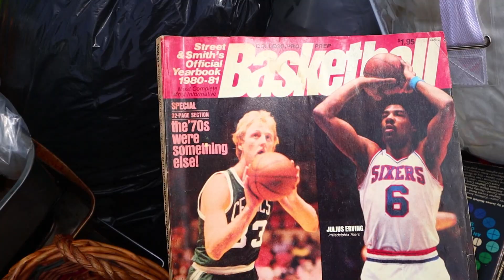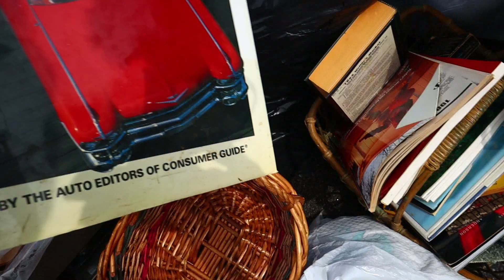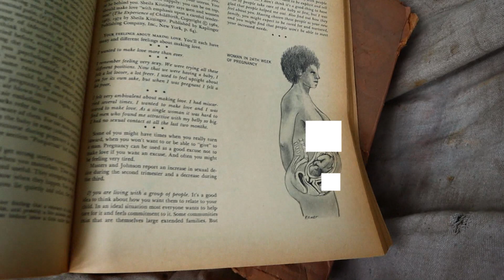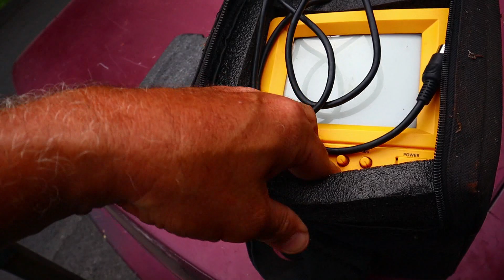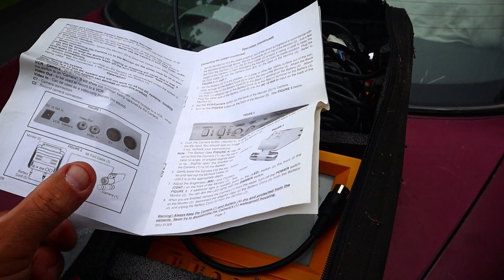Smashing the patriarchy by digging through people's garbage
Trash picking, scrap metal, and re-living the good ol' days of the library in middle school.  This video is basically a Dumpster fire, FYI.  Recorded on my Canon M50, with a little Movo microphone,